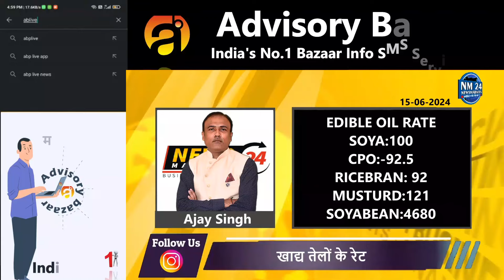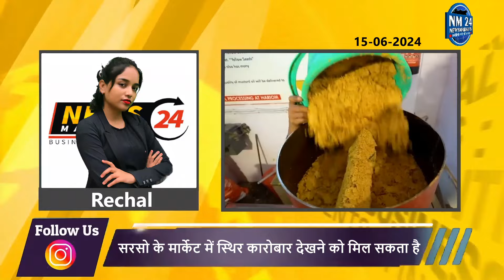खाद्य तेलों का बाजार स्थिर ! || सोया पाम सरसो में आज पुरे दिन कैसा रहेगा बाजार ? || NewsMarkets24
sarso tel me bani tezi  sarso oil ka bhav me tezi

क्या आप भी सोया पाम सरसो में कितनी  तेज़ी आएगी जानना चाहते है तो अभी WHATSUP ग्रुप पर जुड़े निचे दिए गए लिंक से

YOUR QUERY
aaj ke telon bhav
khadya tel ka bhav
khadya tel
khadya tel rate
soyabean bhav
sarson tel ka dam
soya palm ka bhav
soyabeankabhav
sarso tel ka rate kya hai
oil bhav,sarso bhav
mandi bhav